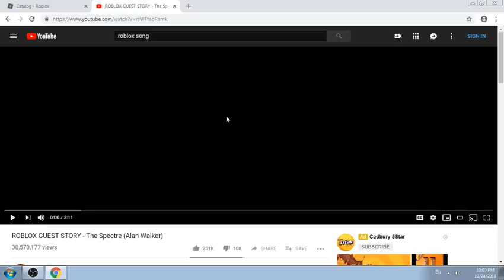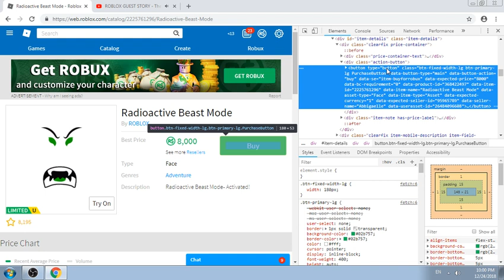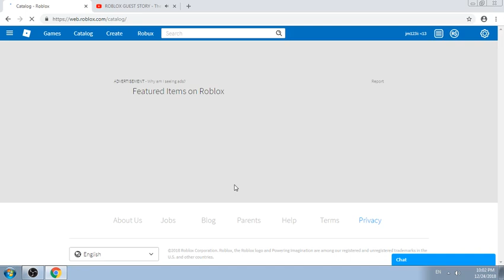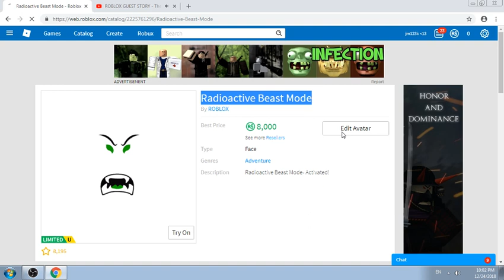FREE Poisonous Beast Mode